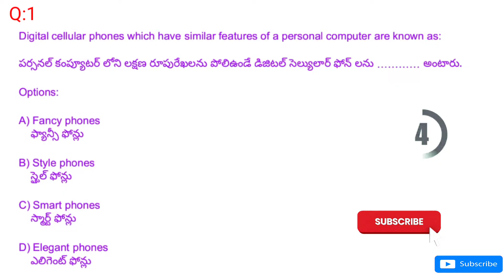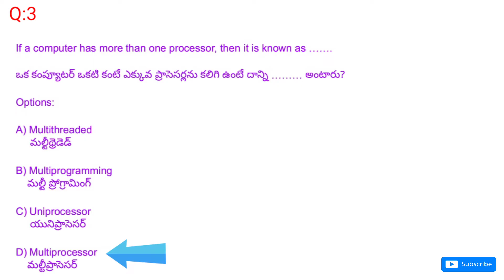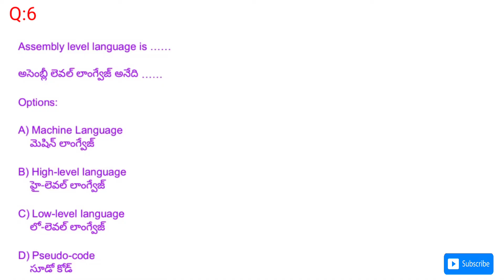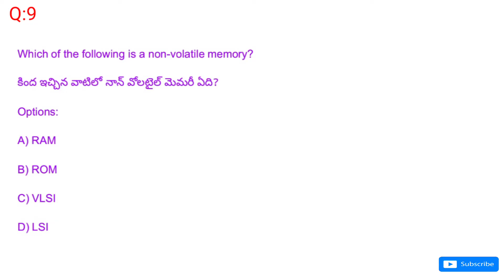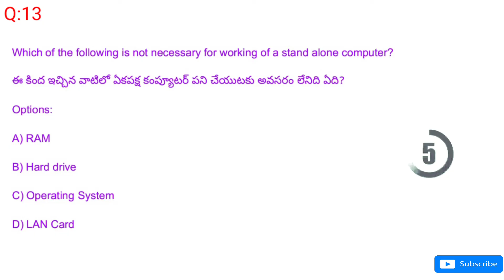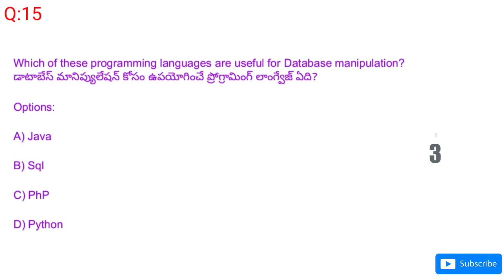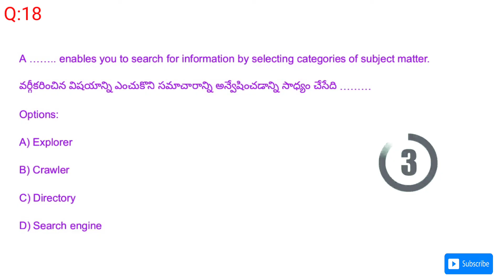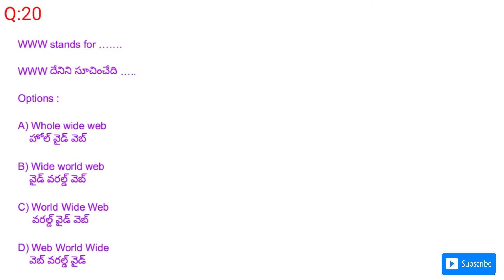Computer Awareness|Computers GK|Previous GK Questions & Answers|TS b.ed| MCQ-22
Computer Awareness|GK on Computer Science|Important Questions & Answersఅన్ని పోటీ పరీక్షలకు ఉపయోగపడే కంప్యూటర్ సైన్స్ ముఖ్యమైన గత పరీక్షలలో అడిగిన ప్రశ్నలు మరియు సమాధానాలు
Computer Awareness|Computer Science GK|Previous GK Questions & Answers|Usefull to all Exams